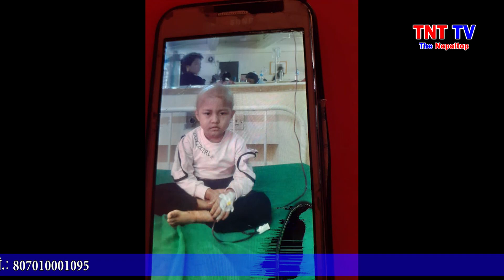५ बर्षिया बालिकालाई ब्लड क्यान्सर || भक्कानिदै रोइन आमा || सहयोग गरिदिन आमाको याचना || TNT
कलिलैमा क्यान्सर । ५ बर्षिया उर्वशी केसी लाई ब्ल्ड क्यान्सर भएको छ । महिना मै ४५ हजार खर्च हुन्छ । उहाँको परिवारले खर्च धान्न सकेको छैन । तर उपचार गरे उनको उपचार सम्भव छ भनेर डाक्टरले भन्नू भएको छ ।
सहयोगको लागी : Global IME Bank, मनमैजु काठमाडौँ शाखा, खाता नं. D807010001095
उहाँको मम्मीको फोन नम्बर: 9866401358 उर्मिला केसी ।
शेयर गर्नुस् सहयोग गर्नुस् ।